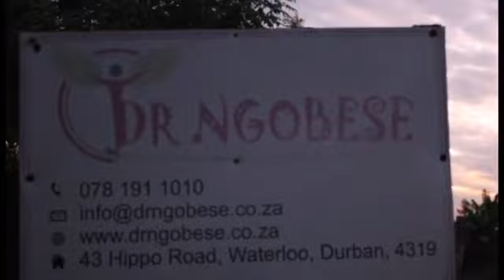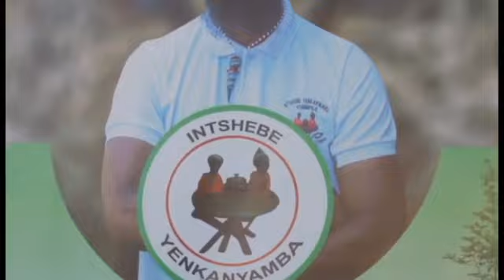Abalaphi bendabuko documentary 🐍🍀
This documentary is about traditional healers journey.Their first time accepting their calling and the impact it has had on their life’s.
dr Ngobese
Ntshebe ye nkanyamba